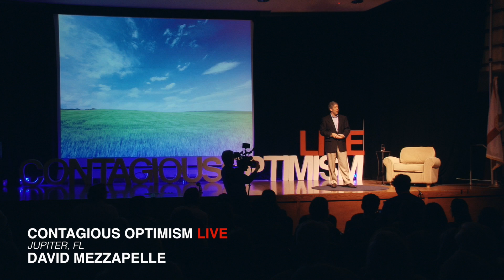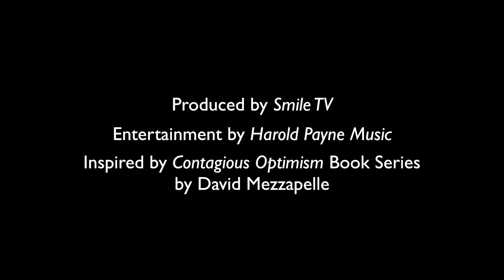David Mezzapelle, Making Optimism Contagious - Contagious Optimism Live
David Mezzapelle, author of the bestselling book series Contagious Optimism, claims that, just by telling your story, you make optimism contagious.  How are you making optimism contagious?